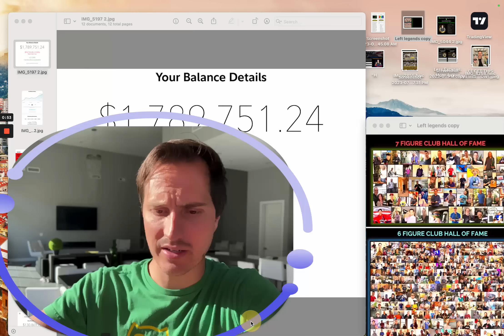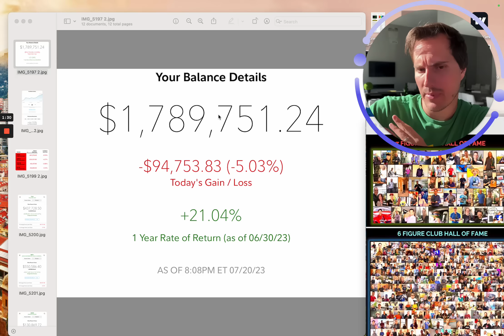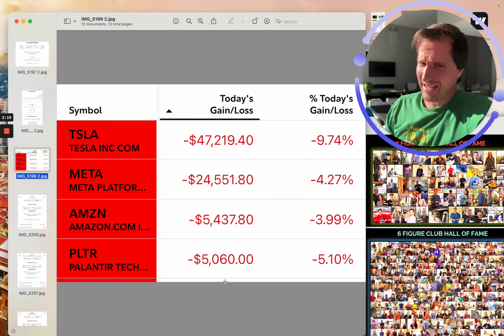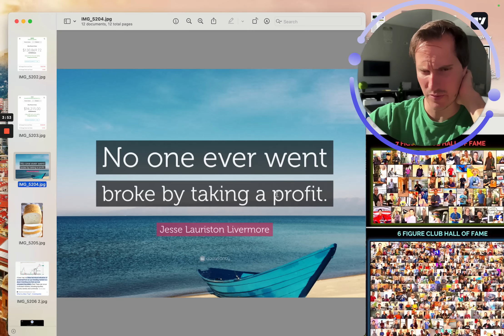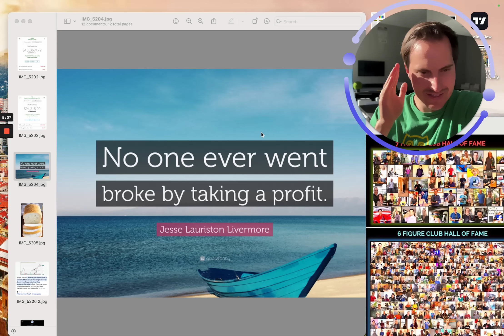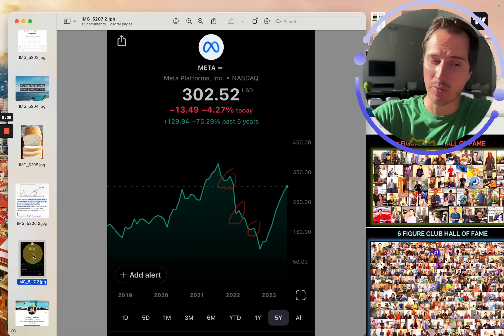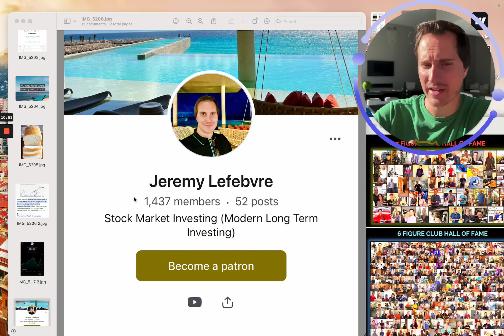I Just Lost $94,000 in 7 Hours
📝 My Free Stock Picking Checklist 2023
➡️ Stocks Im Buying Now: If you enjoy the channel consider supporting my content on Patreon and get access to see what stocks I am buying/selling in my Fidelity account with this

Financial Education